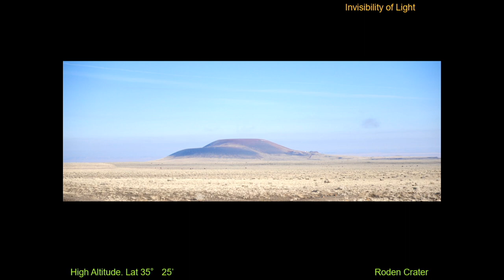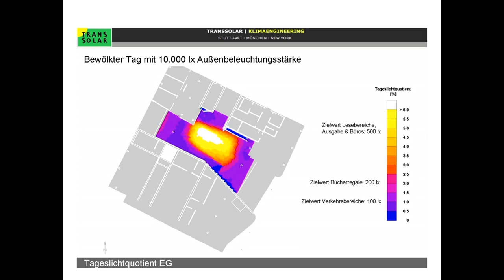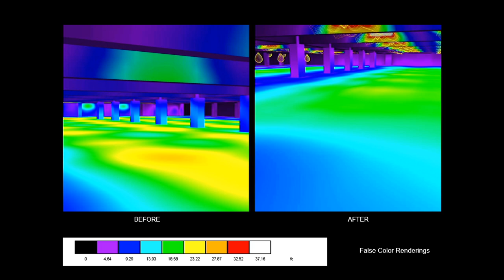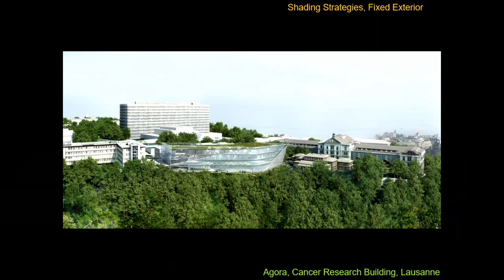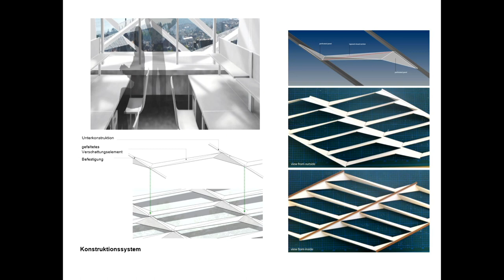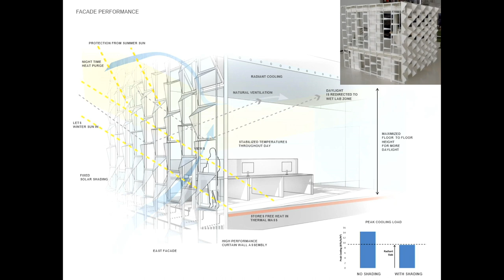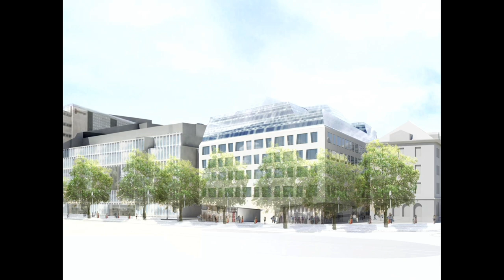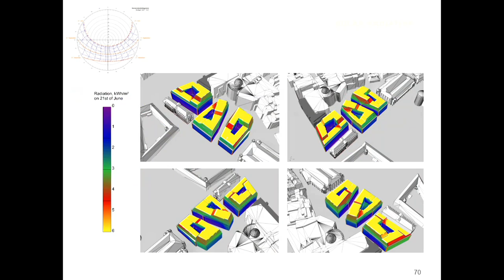Stefan Behnisch - “Daylight as a driving element in developing architecture”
Stefan Behnisch's Keynote live from the 7th VELUX Daylight Symposium in Berlin.

Stefan Behnisch (Germany) from Behnisch Architekten, an award-winning architect and advocate of sustainable design, is one of four keynote presentations by critically acclaimed architects that will be live-streamed from the international forum for daylight and architecture, the VELUX Daylight Symposium, to be held for the 7th time, 3-4 May 2017.

LIVE from Berlin - the Daylight Symposium is where architects, researchers and experts from all over the world gather for two days to launch and exchange knowledge, experiences and viewpoints within the field of architecture and daylight.